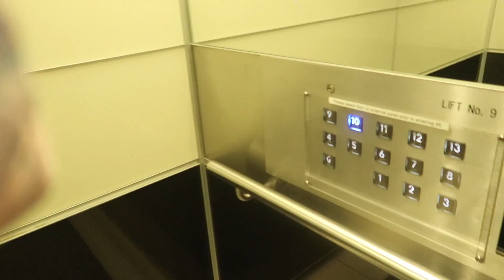WE GOT MARRIED... Again! 국제커플 저희 결혼합니다!!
Hey guys

About us:
We are Lee (24) and Carla (20). We met in Sydney a few years ago by chance and never separated since. We have a beautiful baby girl who is 8 months old and we make videos about being a... you guessed it! Young family. Our content includes daily vlogs showing our regular family life and sit down talking videos centred around being an international couple, Lee being Korean and Carla Australian. Thanks so much for visiting our channel and we hope to see you here again!